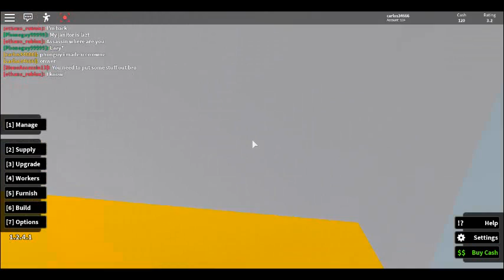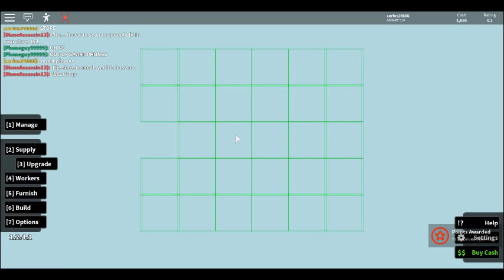roblox retail tycoon part 4